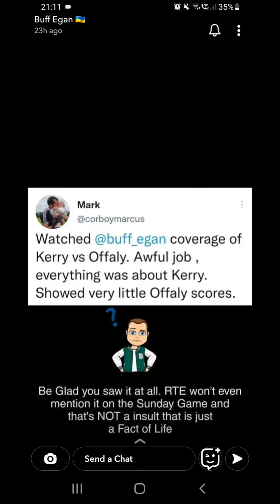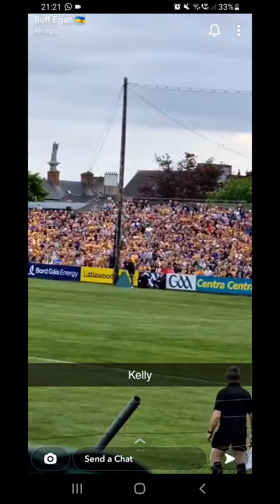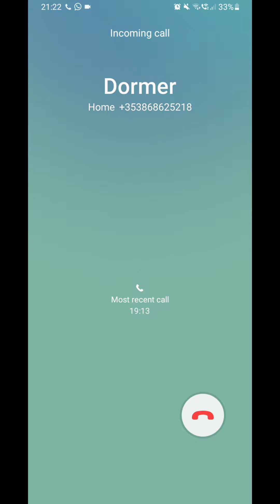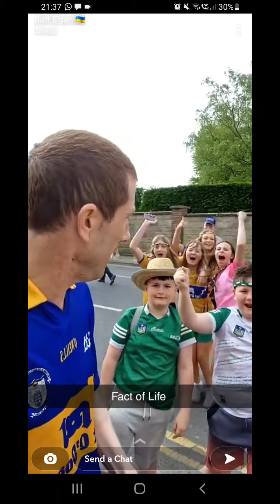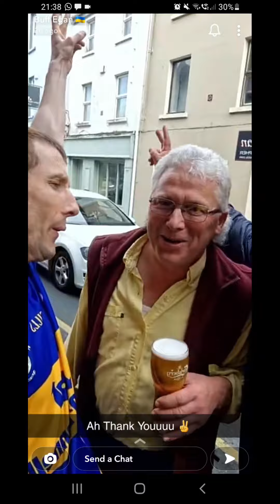Buff Egan TV 2022: Munster Senior Hurling Championship Round 4 - Clare vs Limerick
Cusack Park Ennis